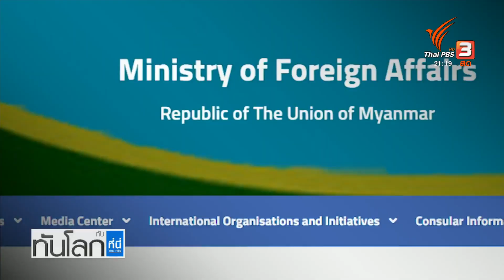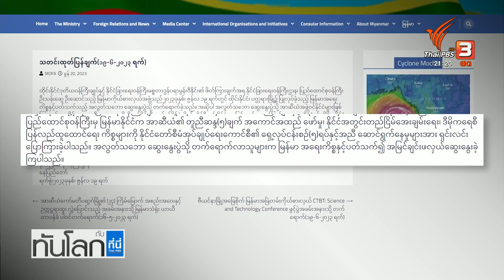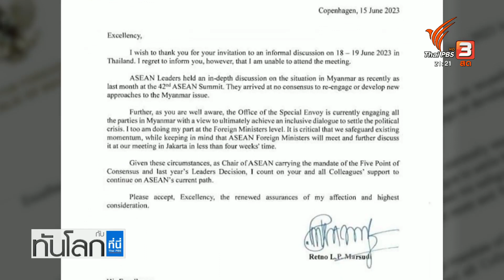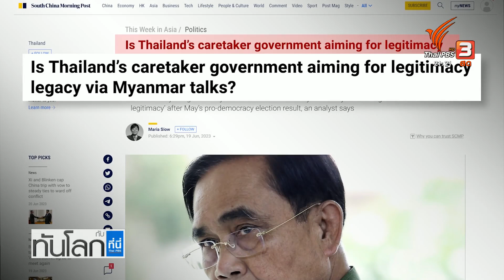ความคืบหน้าหลังการประชุมร่วมไทย-เมียนมา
แม้การประชุมรัฐมนตรีต่างประเทศอย่างไม่เป็นทางการ ของกลุ่มประเทศที่ได้รับผลกระทบจากปัญหาความขัดแย้งในประเทศเมียนมา จะจบลงไปแล้ว แต่กระแสวิพากษ์วิจารณ์ยังคงไม่จบ ไปจนถึงการตั้งคำถามจากสื่อต่างชาติว่าเป็นท่าที ของรัฐบาลปัจจุบัน เพื่อแสดงบทบาทการเป็นผู้นำในตำแหน่งหรือไม่